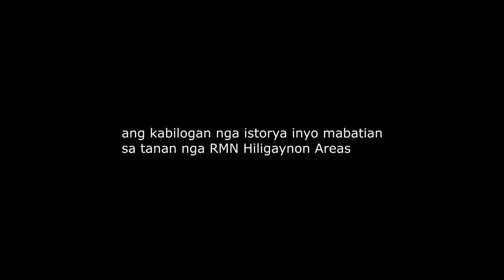DABUDABO - Handum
Mabaton bala sang ginikanan ni Cedric si Ising?

Ang Dabudabo inyo mabatian sa tanan nga RMN Drama Hiligaynon Areas DYHB Bacolod, DYRI Iloilo, DYVR Roxas, DYKR Kalibo, DXKR Koronadal.

Sa direskyon ni Elna Dela Cruz ginadulot sa inyo sang RMN Drama Center.